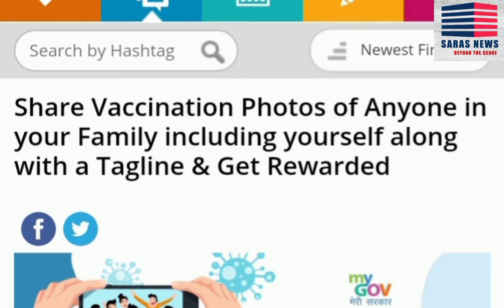वैक्सीन लेते वक्त खुद की फोटो ले और अब जीत सकते हैं ₹5000।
आजकल यह खबर बहुत सुर्खियों में सुनने को आ रहा है कि आप vaccine लेते वक्त फोटो क्लिक करें और उसे सोशल मीडिया पर अपलोड करें और आपको मिलने वाला है ₹5000।
 तो यह खबर में किस हद तक सच्चाई है, इसमें कितनी सच्चाई है या फिर यह फेक न्यूज़ है । आज हम आपको इस वीडियो में बताने वाले हैं , तो यदि आपको भी जानना है कि क्या वैक्सीन लेते वक्त फोटो क्लिक करने से ₹5000 मिलता है या नहीं तो इस वीडियो को पूरा देखें।

covid-19
PM modi

covid-19 virus death,
covid 19 death whatsapp status,
covid 19 death world,
covid 19 death world map,
covid 19 death toll worldwide live,
death with covid 19,
covid 19 wuhan china death,
covid-19 deaths,
covid-19 deaths worldwide,
covid-19 deaths 2021,
covid-19 deaths by country,
covid-19 death yesterday in india,
co
2 million deaths covid 19
covid-19 virus,

a covid-19 admonition song,
a covid-19 test,
a covid-19 pcr test,
a covid-19 survivor,
a covid-19 vaccine without a needle,
a covid-19 vaccination challenge,
a covid 19 patient,
covid-19 breaking news,
covid-19 bihar,
michael b covid-19,
covid 19 lil willie b,
covid 19 b roll,

you can give us Feedback of this video in comment box, so that we can make our video more interactive, so must give your valuable comment, 🙏🙏
you can also suggest me on which topic video should make, i will definitely make videos on your suggested topic.

so guys keep supporting us, because the good day still is to come😇😇